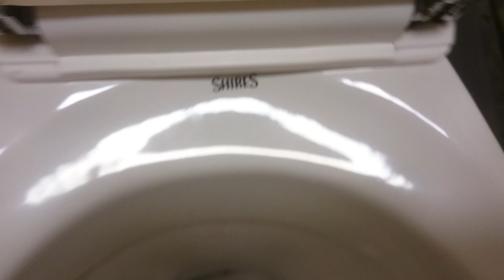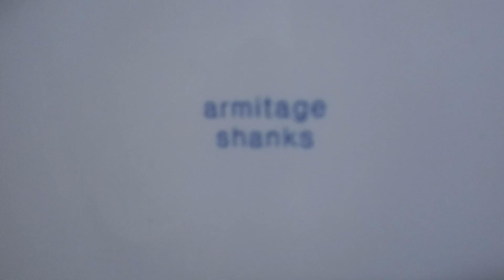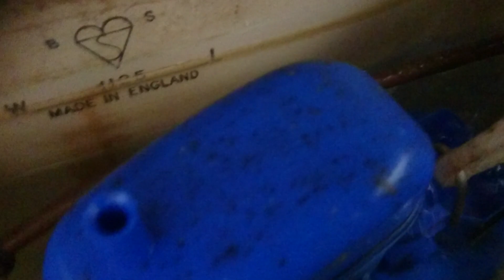X2 LL Royal Venton New Coronet cisterns with matching and AS Magnia pan